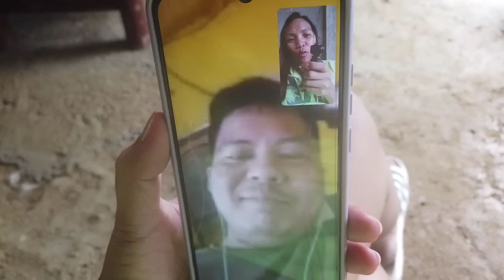NAAY GI INGON SI LEMUEL PERO DI PAJUD KO MUTOO!||Terryburst